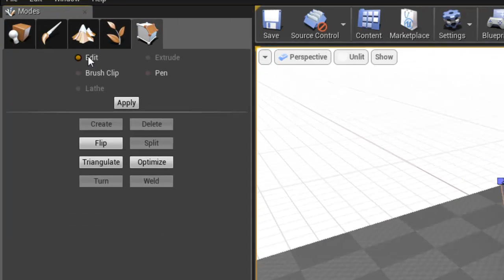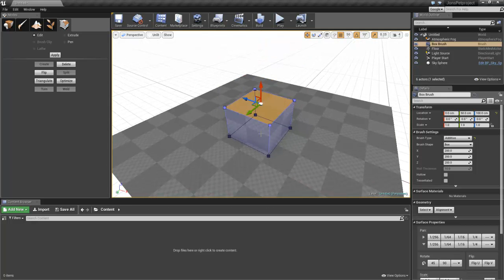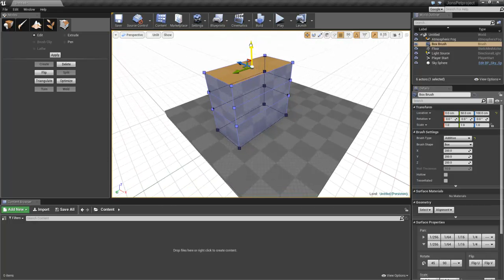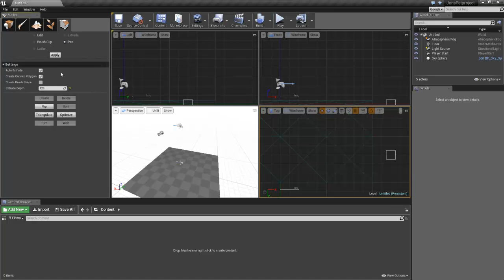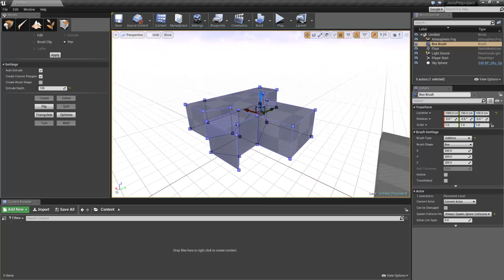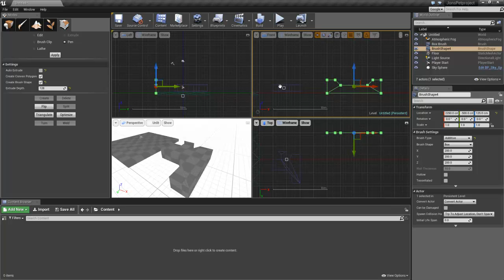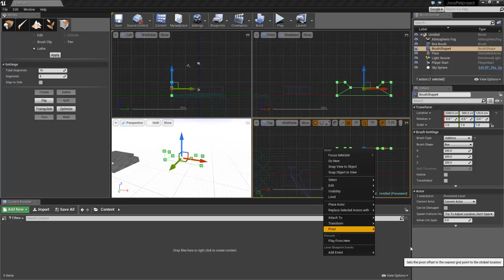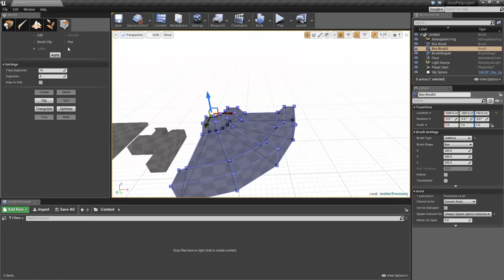Introduction to BSP 2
Brush editing